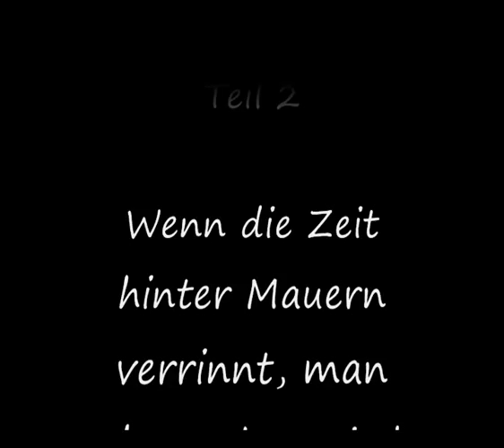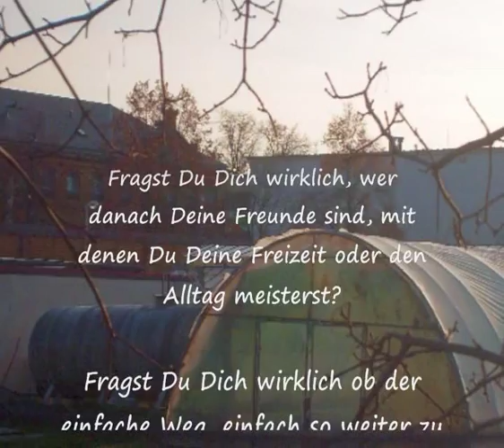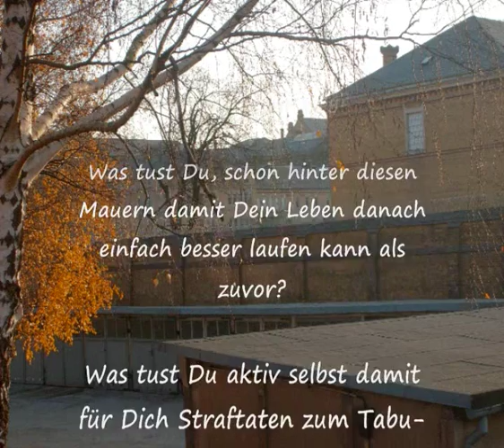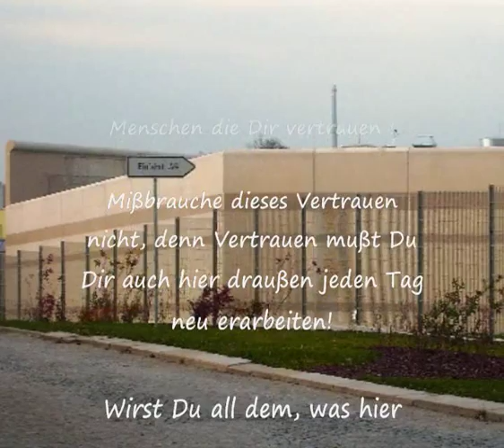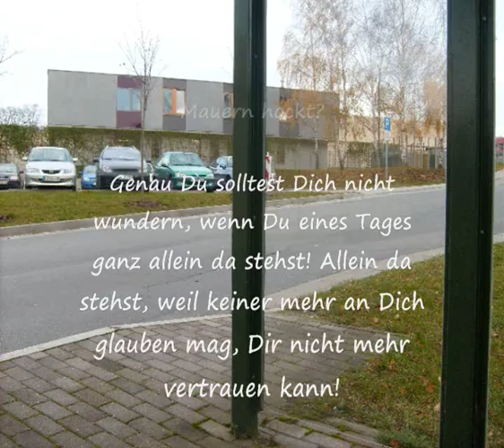JVA Bautzen Hinter Gefängnismauern - Teil 2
Das Video ist all denen gewidmet die schon hinter Gittern waren. Es ist aber vor allen an die gerichet, die letztendlich immer wieder hinter diese Mauern müssen, weil sich nichts dazu gelernt haben. DEIN LEBEN ÄNDERT SICH NUR, WENN DU ES SELBER WILLST! DEIN LEBEN ÄNDERT SICH NUR WENN DU ETWAS DAFÜR TUST!